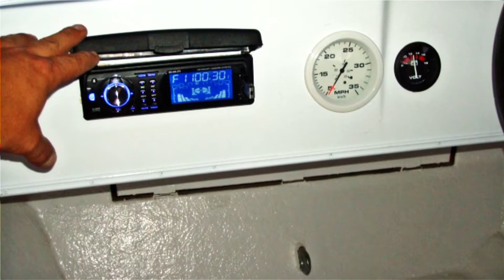restauration bateau Riamar 410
vidéo de la restauration d'un bateau riamar 410